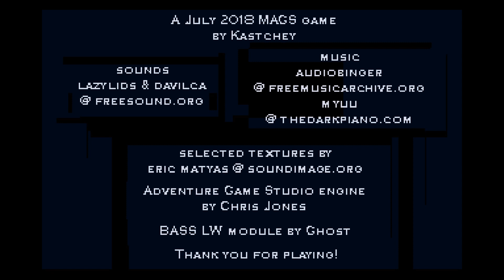The Shaft (AGS) Free Narrow SciFi Pixel Art Point and Click Adventure Game (MAGS 07/18 Version)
You crash into the shaft and hang there, dangling from the rope that saved you and now stops you from continuing. You don't know exactly where you are and your player character doesn't know exactly what to do, this is perfectly executed by overwhelming you with hotspots and inventory items, you have to puzzle your way out of your misery on what seems like a foreign planet but maybe be a chemical waste factory under ground.
A bit rough but great pixelart makes you want to find out what awaits behind that giant glass window, some clever puzzles keep you pointing and clicking until you solve it. Some hotspots could have been bigger, some interactions easier, but overall a very fun short game with tough puzzles!

Synopsis:
Sgt. Reed has been tasked with descending into an abandoned underground facility, activating the power generator and opening the main entrance. But things did not exactly work as planned...

Credits:
Kastchey - almost everything
Audiobinger - Music
M Yuu - Music
Lazy Lids & Davilca - Sounds

[74]